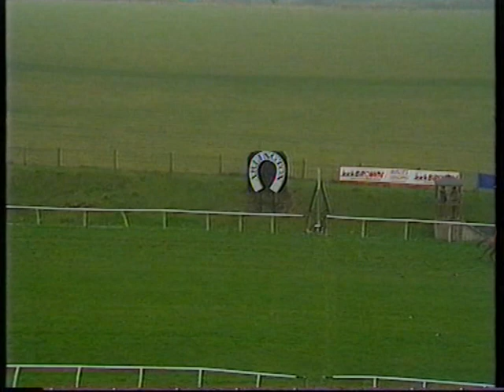1991 Rehearsal Chase Carvills Hill